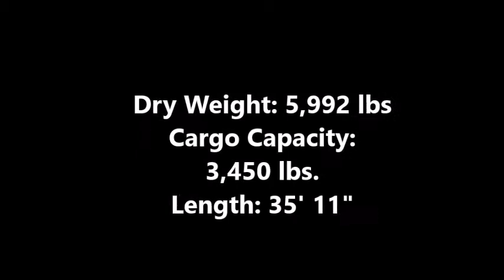The Z-1 ZT225TD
2016 CrossRoads RV Z-1 ZT225TD

The Z-1 model line was created to support the growing demand for a value-packed travel trailer. Its modern design, full array of user-friendly features, and comforts like home make it appealing to families or any RVer!

Country Road RV in Sundre has the best prices in new and used RVs. Come in and check out the selection!

or all for Guaranteed Lowest Price! Toll free, 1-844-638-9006